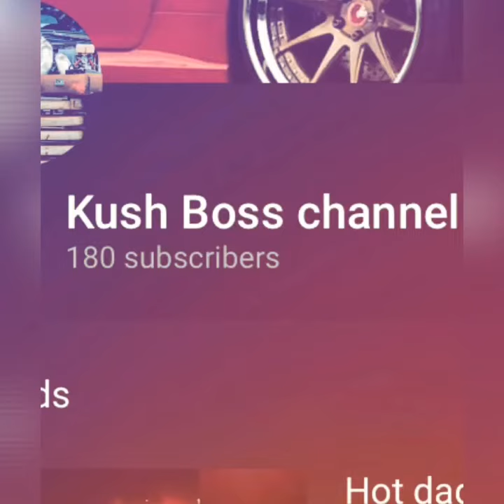Nissan b13 vs a hunda Integra in Jamaica